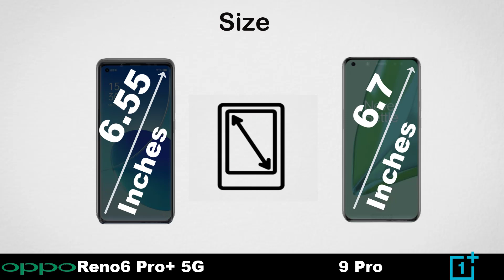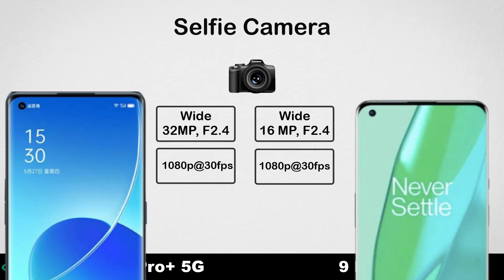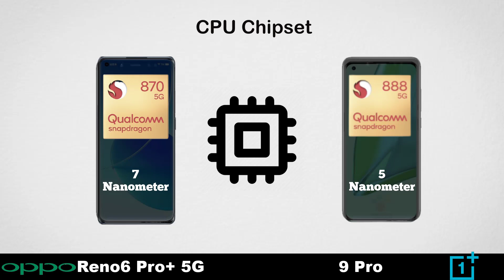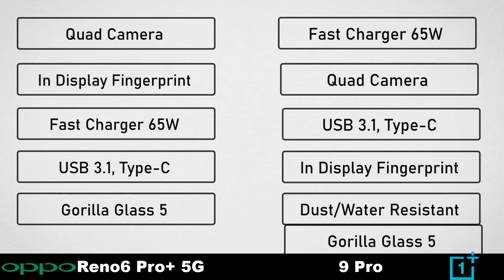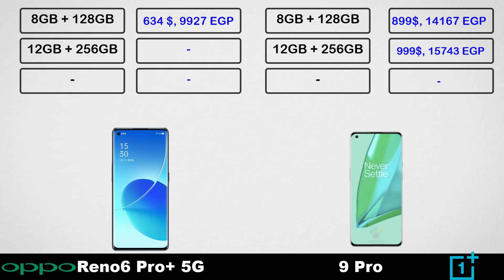Oppo Reno6 Pro Plus vs OnePlus 9 Pro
Related Quarries:
- Oneplus 9 Pro
- Oneplus 9 Pro Plus
- Oneplus 9 Pro Selfie Camera
- Oneplus 9 Pro Main Camera
- Oneplus 9 Pro Ram
- Oneplus 9 Pro Memory
- Oneplus 9 Pro Battery
- Oneplus 9 Pro Charging Speed
- Oneplus 9 Pro Colors
- Techno Mobile Review
- Oppo Reno6
- Oppo Reno6 Price
- Oppo Reno6 Unboxing
- Oppo Reno6 Review
- Oppo Reno6 Launch Date
- Oppo Reno6 Camera
- Oppo Reno6 Camera Zoom
- Oppo Reno6 Front Camera
- Oppo Reno6 Main Camera
- Oppo Reno6 Selfie Camera
- Oppo Reno6 Ram
- Oppo Reno6 Memory
- Oppo Reno6 Battery
- Oppo Reno6 Charging Speed
- Oppo Reno6 Colors
- Oppo Reno6 Protection
- Oppo Reno6 Gorilla Glass
- Oppo Reno6 Android 11
- Oppo Reno6 vs Oppo Reno6 Pro
- Oppo Reno6 Pro Unboxing
- Oppo Reno6 Pro Launch Date
- Oppo Reno6 Pro Camera
- Oppo Reno6 Pro Selfie Camera
- Oppo Reno6 Pro Front Camera
- Oppo Reno6 Battery
- Oppo Reno6 Pro Battery
- Oppo Reno6 Pro Charging Speed
- Oppo Reno6 Pro Colors
- Oppo Reno6 Pro Memory
- Oppo Reno6 Pro Ram
- Oppo Reno6 Pro Internal Memory
- Oppo Reno6 Pro External Memory